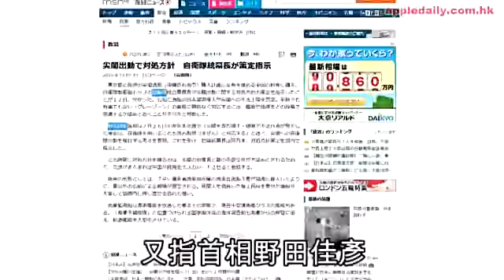保釣號直衝釣魚島 四地齊心阻唔到